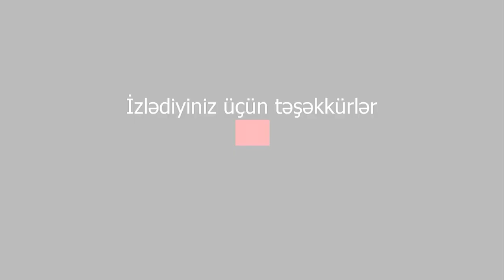Rusiya cənuba doğru XEYLİ SAYDA QOŞUN TOPLAYIR: Müharibənin yeni fazası BAŞLAYACAQ